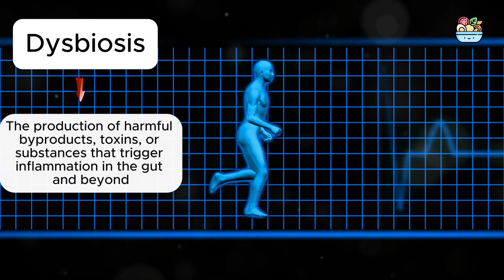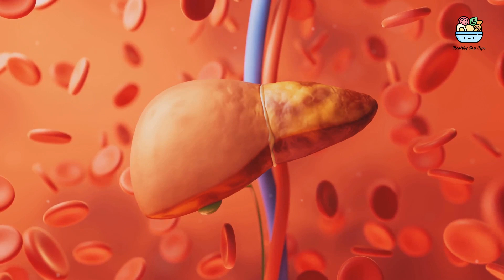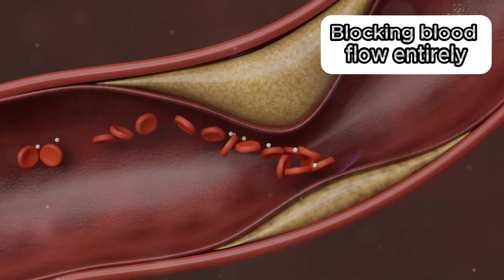The Surprising Connection Between Gut Bacteria and Heart Disease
Discover the surprising connection between gut bacteria and heart disease! 🌿❤️ This video dives deep into how gut health can influence cardiovascular wellness. Learn about the role of TMAO, the benefits of short-chain fatty acids (SCFAs), and the importance of a balanced microbiome in managing cholesterol levels. We'll also uncover common misconceptions about 'healthy' foods and highlight the significance of fiber-rich and fermented foods in maintaining a healthy gut. Improve your heart health by understanding the gut-heart link.

We'll also discuss the latest research on gut bacteria, the importance of a healthy diet, and practical tips to restore balance in your gut flora. Learn how simple changes in your lifestyle can protect your heart and improve your overall health.

Don’t ignore what your gut is telling you! Watch now to discover how to take charge of your health and safeguard your heart.

OUTLINE:

00:00:00 The Hidden Culprit
00:00:13 Unhealthy Balance of Gut Bacteria
00:01:10 How Plaque Buildup Occurs
00:02:13 Healthy Bacteria Role
00:02:41 Nourish Beneficial Gut Bacteria
00:03:13 The Gut-Heart Connection
00:03:26 Outro